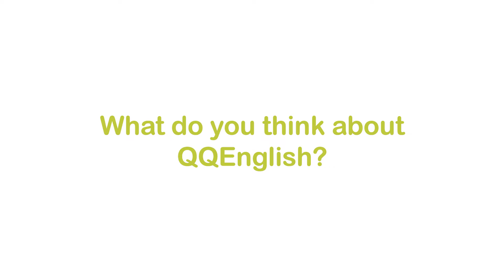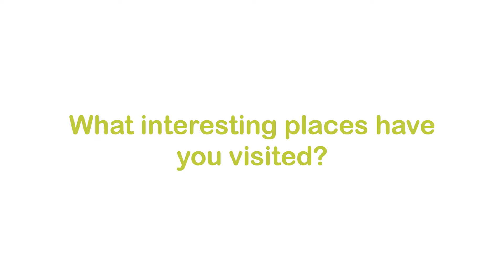Student's Voice: Interview Russian student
VN: Hãy Follow chúng tôi nhé !

IR: لطفا ما را در فضای مجازی دنبال کنید

TR: bizi takip edin!

ES: ¡Ven y únete a nosotros!